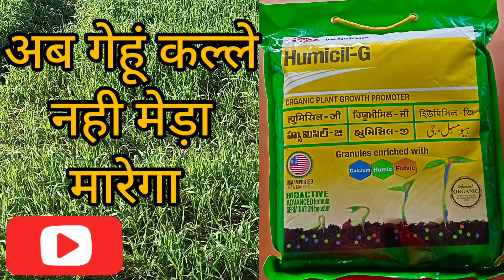Dow Humicil -G इसे डालने गेहूं, धान ट्रिलिंग बहुत ज्यादा होती है। किसी भी फसल मे लगा सकते हैं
calcium,Humic, fulvic coted
Humicil -G को आप गेहूं धान गन्ना और किसी भी फसल मे लगा सकते हैं इससे पोधा ट्रिलिंग बहुत ज्यादा करता है और फसल की पैदावार भी ज्यादा होती है